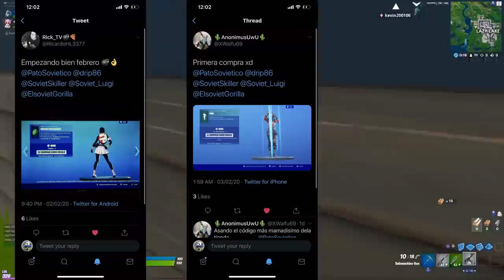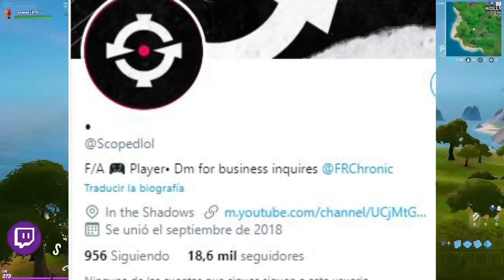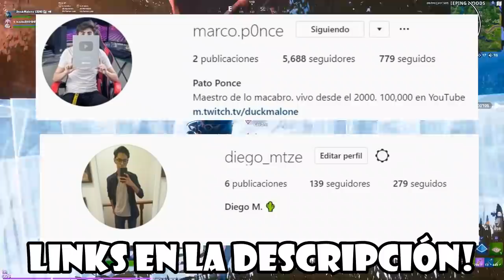LOS JUGADORES QUE GANARÁN LA SIGUIENTE COPA MUNDIAL (PREDICCIONES) | Fortnite: Battle Royale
✯Código de Creador:

▶GorillaSovietico

☢ Especificaciones de mi Pc:

I9 9900ks
32 Gb DDR4 Trident z Royal

Hola mis hermanazos del alma, esta vez les tenemos otro video de FORTNITE EN ESPAÑOL, que trata sobre PREDICCIONES DEL MUNDIAL 2020 ¿Quien Ganara La World Cup?
Un video Top viendo los MEJORES jugadores del mundo